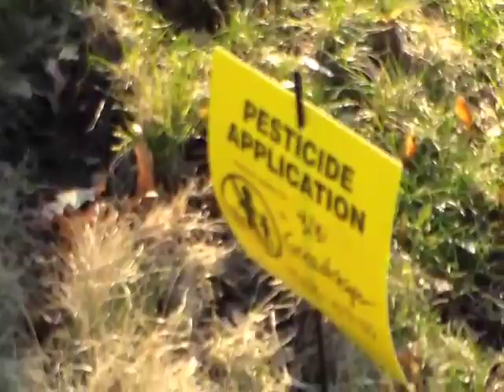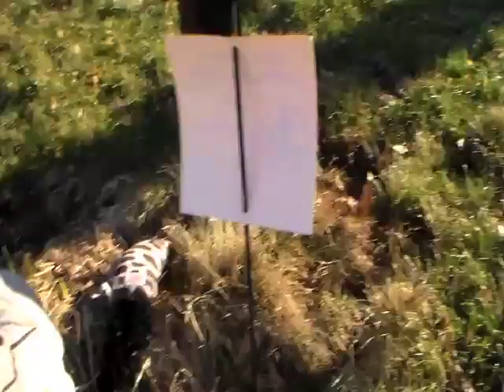A TheStupidPIGS Movie - The Easter Hunt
The Bad Piggies go on an easter egg hunt with out eggs. But will it go well.